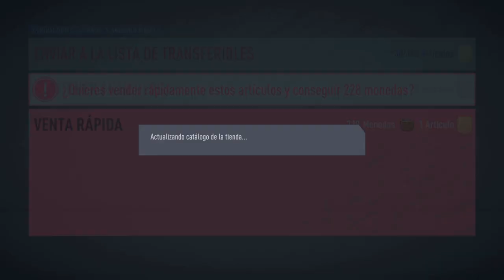FIFA 20 | 🤯🤑 ¡HAZTE RICO EN POCOS MINUTOS POR ESTE FILTRO! (HASTA 9K) TRADEO para POBRES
Espero que os funcionen bien los tradeos si teneís alguna duda comenta

FIFA 20 - ¡EL MEJOR TRADEO PARA CONSEGUIR MONEDAS FACIL EN FIFA CON LOS NUEVOS SBC! (TRADEO FACILES)

sbc fifa 20 hibrido de ligas y paises sin lealtad,
sbc fifa 20 hibrido de ligas once primeros sin lealtad,
sbc fifa 20 hibrido de ligas los nueve reyes,